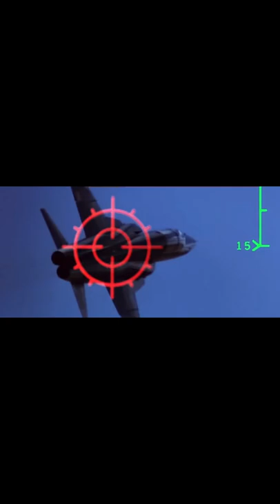Epic Dogfight in SFS + Link to BP Files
Can’t wait for all the comments telling me that “iT wAS aN F-14 AnD a miG noT aN F-35 aNd F-16!” 😂

Clips from Top Gun

Game: Spaceflight Simulator v1.5.5.5
Platform: iPhone 12
Screen Recorder: Record it!
Video Editor: Splice